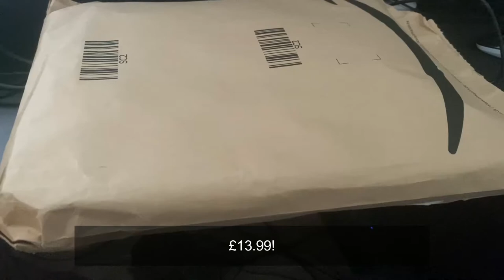Unboxing: Acrylic Clapper Board: A Decent item.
This is a good item

Acryllic Clapper Board: